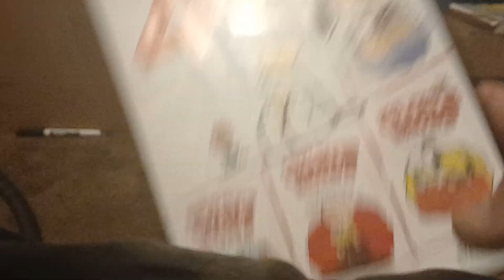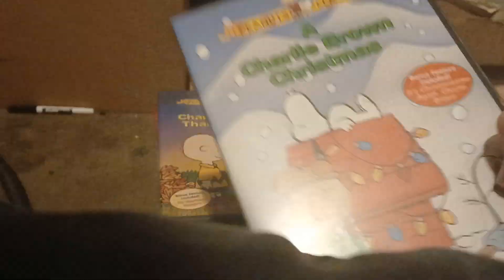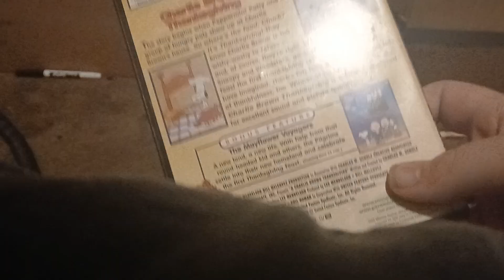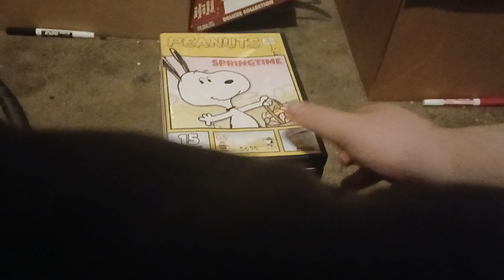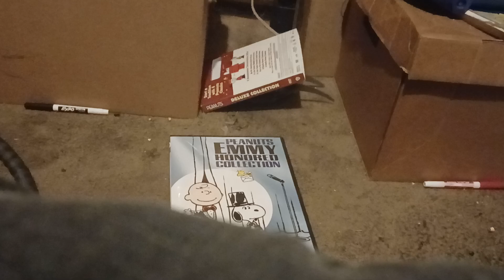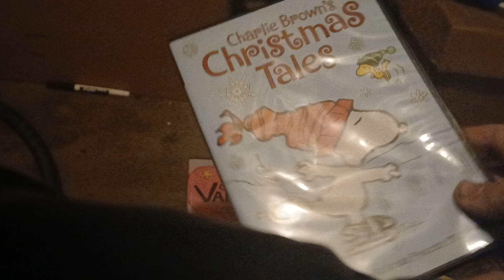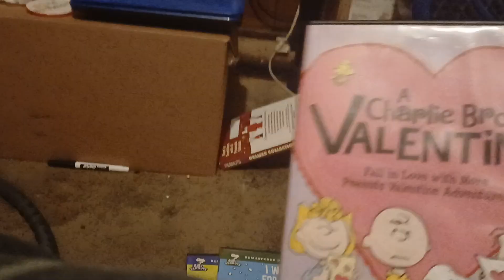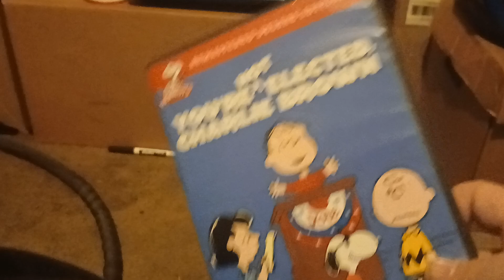Peanuts DVD collection bc uhhh why not